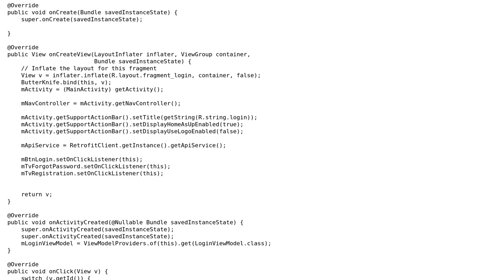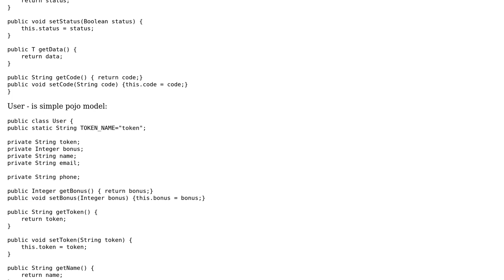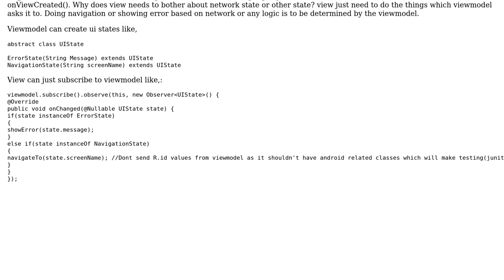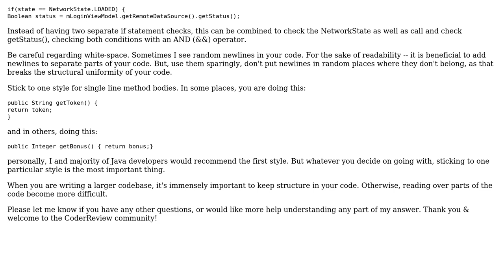Android MVVM application architecture (2 Solutions!!)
Android MVVM application architecture

With thanks & praise to God, and with thanks to the many people who have made this project possible! | Content (except music & images) licensed under CC BY-SA | Music | Images & others | With thanks to user igor_rb user Harshith Shetty user Faraz and the Stack Exchange Network Trademarks are property of their respective owners. You are responsible for your own actions.